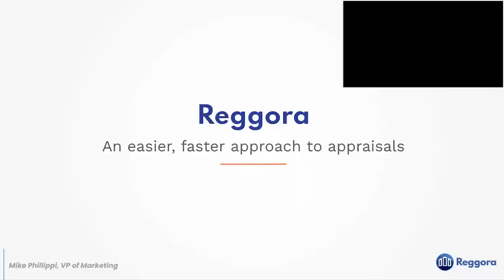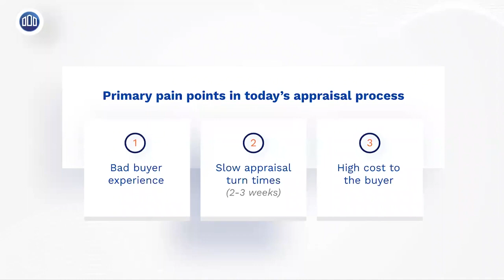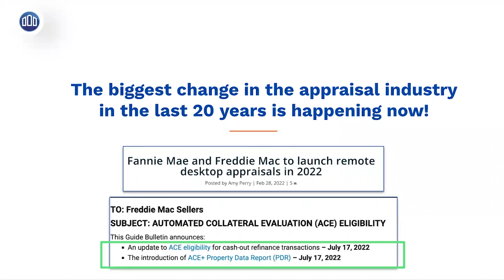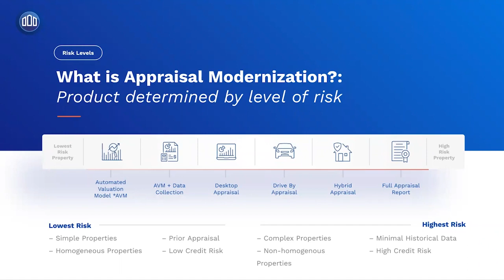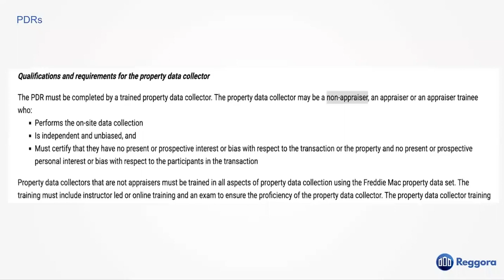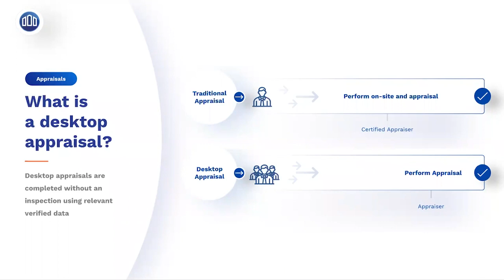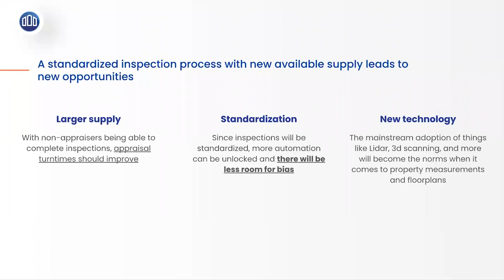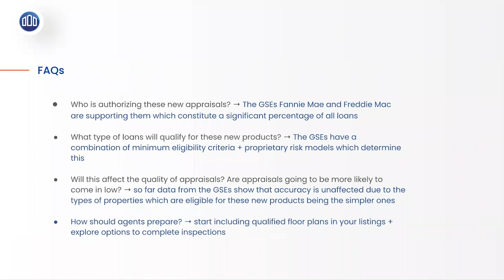Property Data Collection Walkthrough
Reggora's VP of Marketing Mike Phillippi walks real estate agents and interested parties through how property data collection works and why it's beneficial for real estate agents.